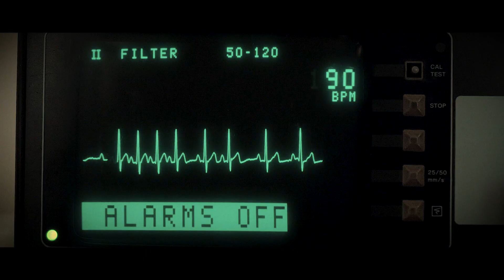Stranger Things I Bohemian Rhapsody {spoilers}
Had this idea stuck in my head for some time now but didn't find the time to actually finish it. Finally I dragged myself behind my desk and started editing. Here is the result. I hope you enjoy it.

Fandom: Stranger Things
Software: Premiere Pro
Song: Bohemian Rhapsody - Queen